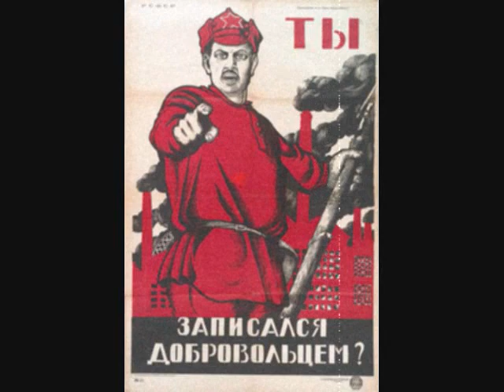The Russian Revolution (Instrumental)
A montage of the October Revolution lead by Lenin and Trotsky.

I strongly suggest anyone who enjoy Soviet music to go to this site. Its archives are flooded with amazing music.
The song that plays during the video is called "Farewell of Slavianka", a Russian patriotic march. There are Red Army choir versions of it on YouTube that are extraordinary.